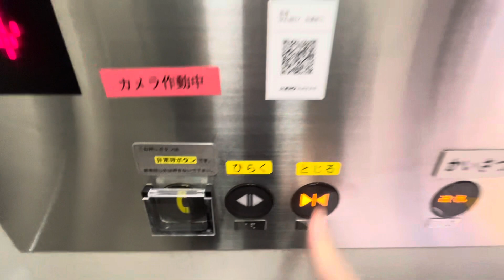【バリアフリー】【東芝】京王線 笹塚駅の短いエレベーター TOSHIBA ELEVATOR